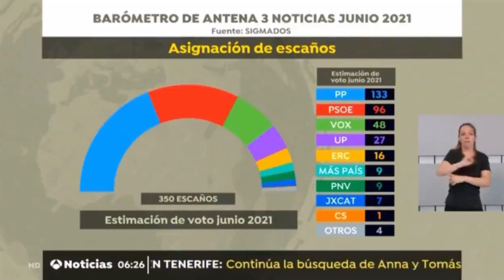La encuesta de Antena3 que desquicia a Iván Redondo, Jefe de Gabinete de Pedro Sánchez